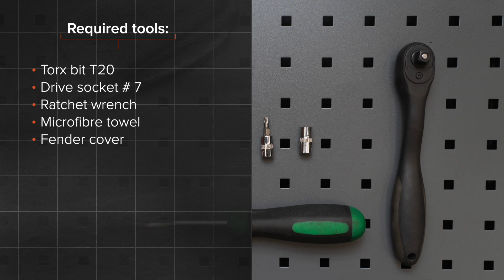Comment remplacer un filtre à air sur OPEL CORSA D [TUTORIEL AUTODOC]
Comment remplacer un filtre à air sur OPEL CORSA D 4 (L08, L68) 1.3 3/5 portes [TUTORIEL AUTODOC]

Filtre à air sur OPEL Adam (M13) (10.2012–...) / OPEL Corsa D Van (S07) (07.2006–08.2014) / OPEL Corsa E Hatchback (X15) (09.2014–...) / OPEL Corsa E Van (X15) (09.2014–...) / VAUXHALL Corsa Mk3 (D) Hatchback (S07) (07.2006–08.2014) doivent être remplacées en suivant la même procédure, de manière générale. Cependant, il peut y avoir de légères différences en raison des spécificités de la conception de chaque véhicule.

Tous les vidéos et tutos pdf sur le remplacement de pièces sur une OPEL CORSA D : téléchargement et visionnage sur l'AUTODOC CLUB

0:00 — OPEL CORSA D – filtre à air : tutoriel de remplacement étape par étape
0:41 — Desserrez les trois vis de fixation du couvercle de filtre à air.
1:34 — Retirez le couvercle du filtre.
1:39 — Retirez l'élément filtrant du compartment du filtre.
1:54 — Insérez un nouvel élément filtrant dans le compartiment du filtre.
2:06 — Réinstallez le couvercle du filtre à air. Fixez-le.